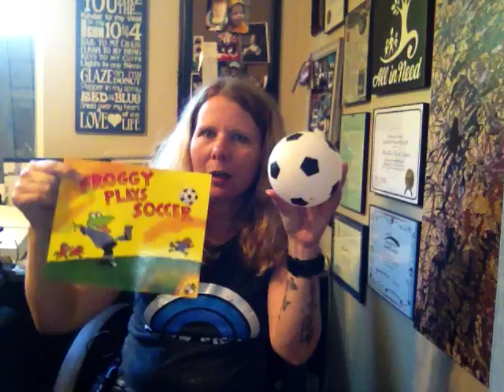Magic Carpet Bag-Soccer